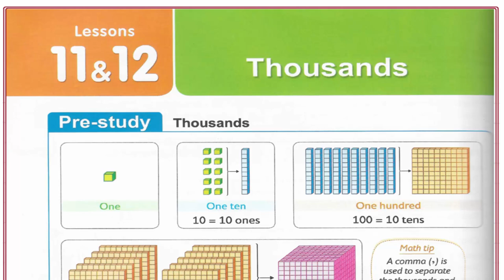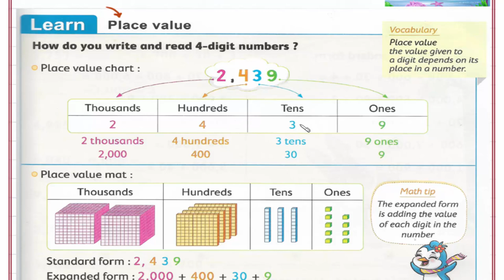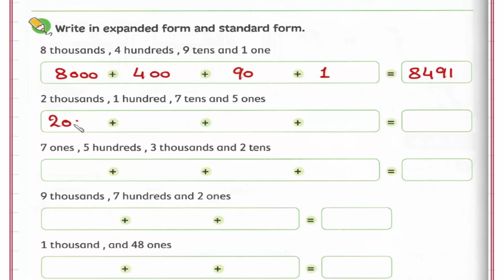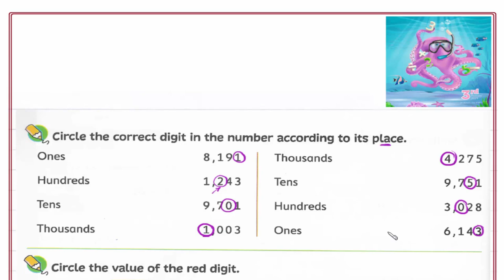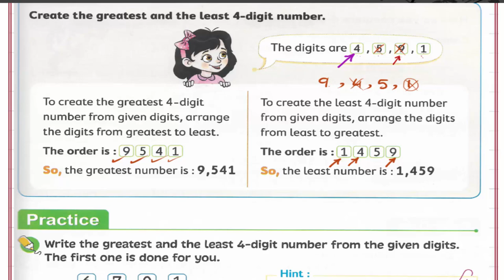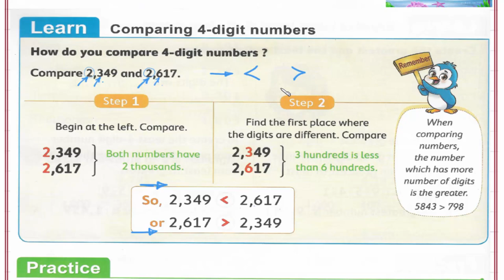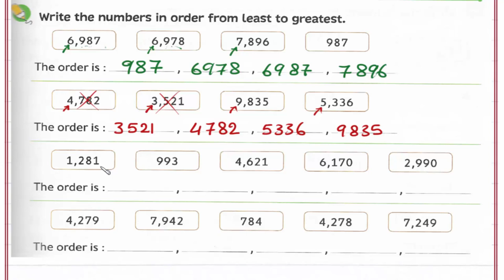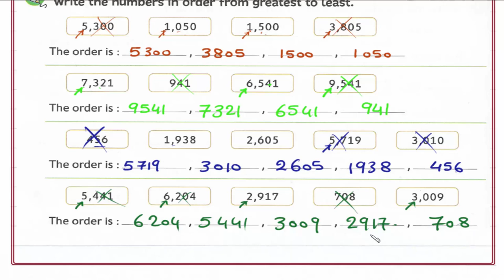Primary 3 \ grade 3- 1st term 11-12- Thousands . شرح ماث ثالثه إبتدائى لغات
Lesson 11-12 - Thousands.
رابط القناة على الفيس بوك